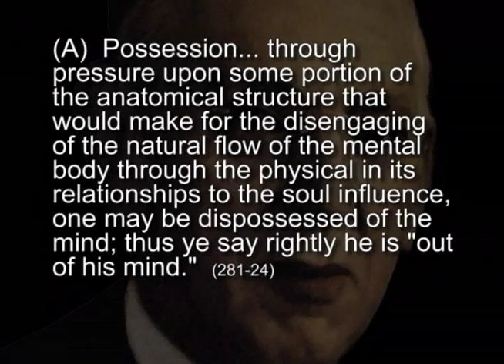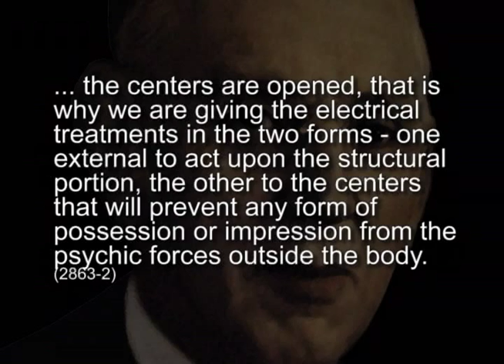House of Clay #9 - Possession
House of Clay - The Body-Soul Connection. This video excerpt comes from a lecture I gave many years ago at the A.R.E. You can learn more about this lecture at:

David McMillin